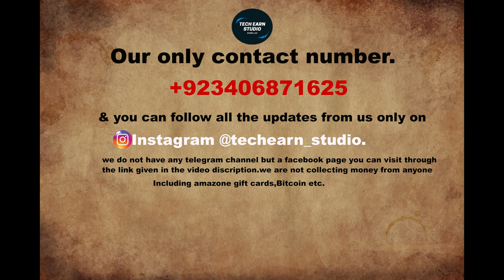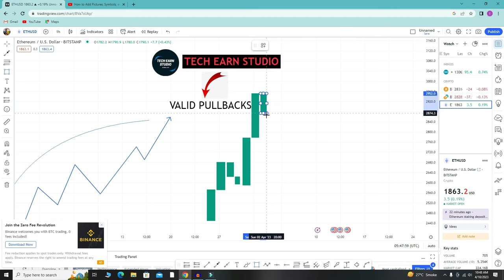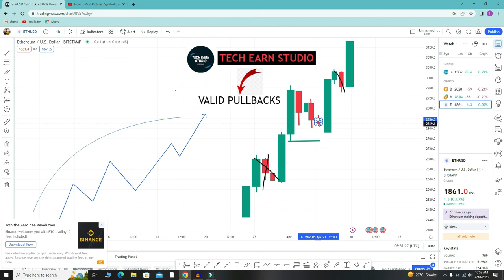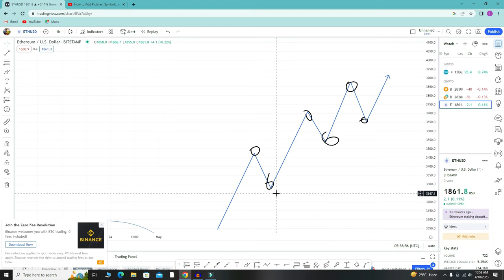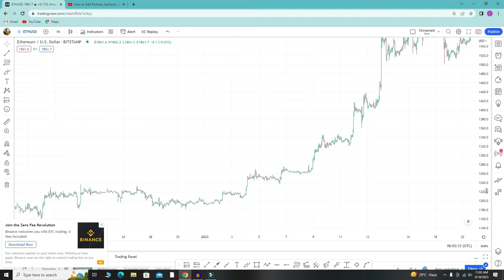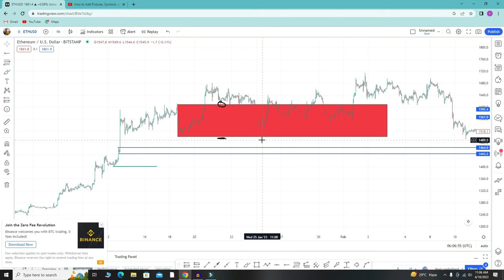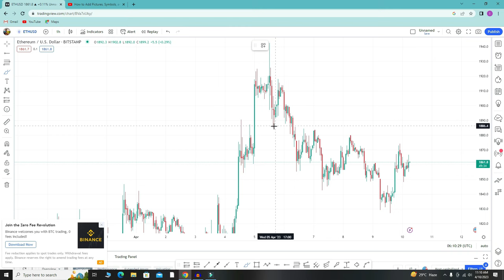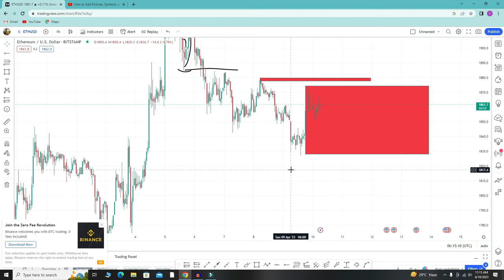Mastering Pullbacks in Trading: Understanding Valid Pullbacks in Technical Analysis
In this video, we'll be discussing one of the most important concepts in technical analysis - pullbacks. A pullback is a temporary reversal in the direction of a financial asset's price movement. It is a critical aspect of trading, and understanding valid pullbacks is essential to be a successful trader.

We will start by defining what a pullback is and how it differs from a trend reversal. We'll then discuss the key characteristics of valid pullbacks, including how to identify them, the importance of volume, and the duration of the pullback.

Next, we'll dive into the various types of pullbacks, such as Fibonacci retracements, moving average pullbacks, and trendline pullbacks. We'll explain how to use these techniques to identify entry and exit points and manage risk.

Finally, we'll walk through some real-world examples of pullbacks in trading and show you how to identify them using technical analysis. You'll learn how to use pullbacks to your advantage, whether you're a day trader, swing trader, or long-term investor.

By the end of this video, you'll have a clear understanding of pullbacks and how to incorporate them into your trading strategy. So, whether you're a beginner or an experienced trader, this video is a must-watch!
Pullbacks, Trading Technical Analysis, Valid Strategies, Successful Trades, Risk Management, Indicators, False Breakouts, Fakeouts, Beginner Traders, Experienced Traders.Pullbacks